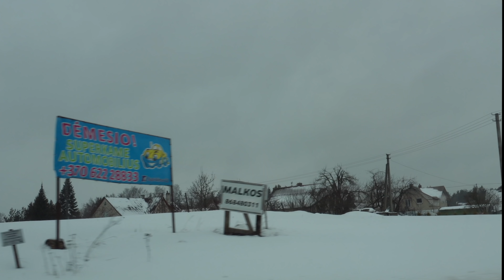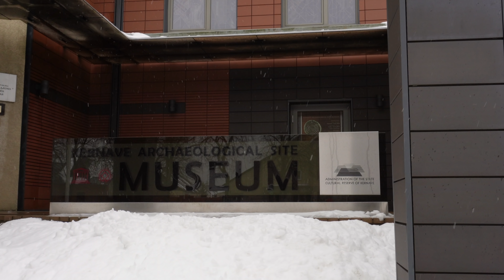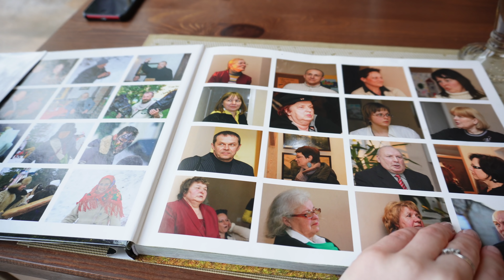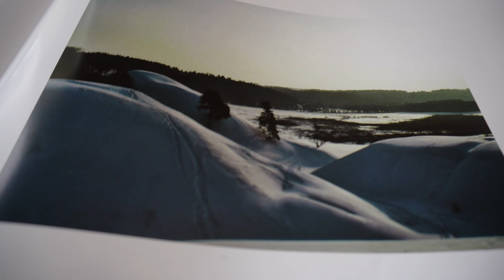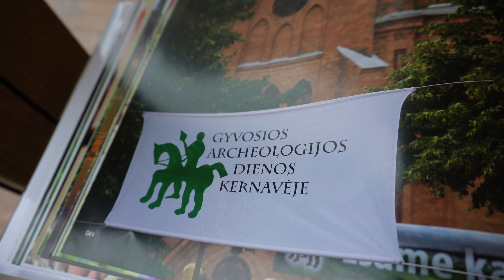КЕРНАВЕ | как выглядит первая столица Литвы | пробую цеппелины в Литве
В этом видео едем в первую столицу Литвы - Кернаве. Рассказываю историю и легенды Кернаве, показываю интересные места. В Кернаве можно посмотреть на холмы, внесенные в список мирового наследия ЮНЕСКО, посетить средневековый праздник (дни живой археологии) и вкусно покушать.

⏱ Таймкоды ⏱
0:00 Что будет в видео
0:41 Дорога
0:58 О Кернаве
1:52 Костел Пресвятой Девы Марии
2:54 Часовня-мавзолей
3:31 Деревянная часовня
4:09 Холмы Кернаве
5:40 Цеппелины в кафе Kernavės sodas
8:07 Римвидас о своем кафе Kernavės sodas
9:19 Римвидас о городе Кернаве
10:08 Римвидас о праздниках в Кернаве
12:24 Заключение